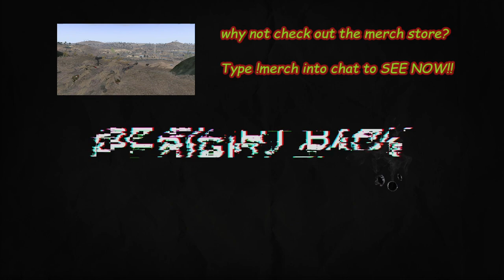MULTIPLAYER CO-OP W/INTERGALACTIC FUNTIMES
I team up with CENTAR to play stellaris. A great online game and single player free to do what you want with your empire! So far all we have learnt…. Is that we are SO BAD AT THIS!!!

Show some love by following me on twitch!! I play for fun and enjoy chatting to the spectators so feel free to messege when I’m live!!